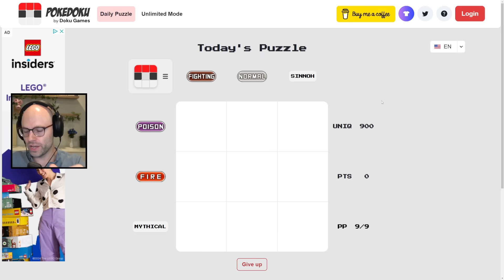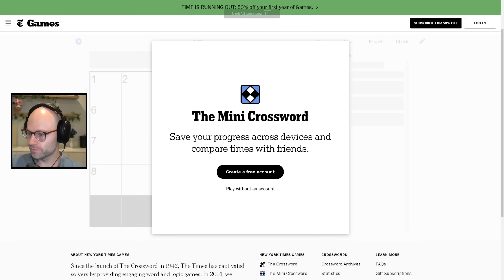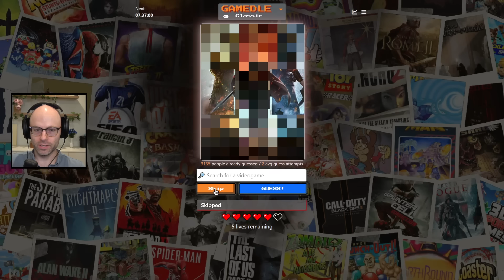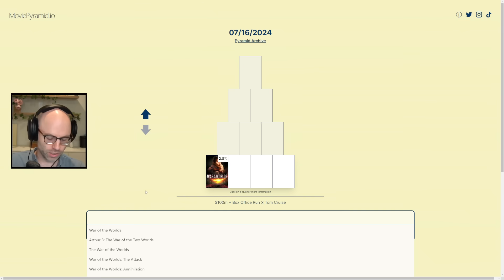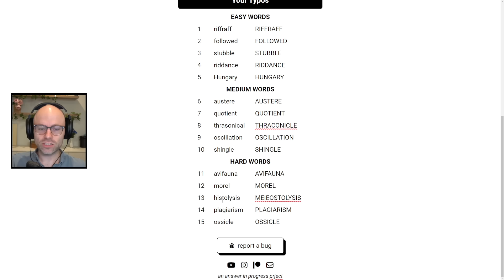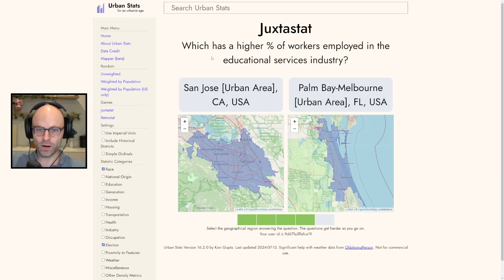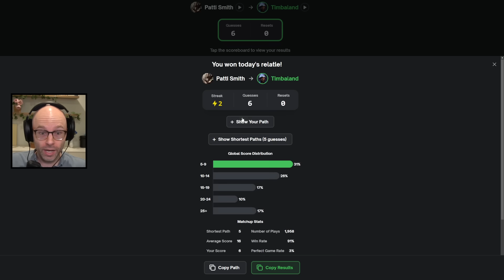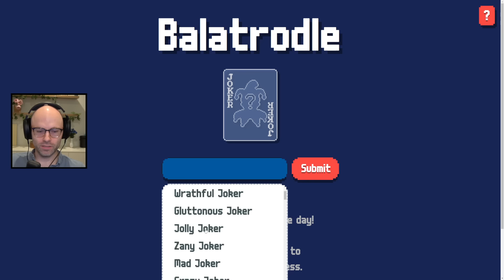OK maybe some of them aren't anything but (Miscellaneous)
This video came from my stream on July 16th, 2024. Catch me live from 9AM-2PM PT every weekday